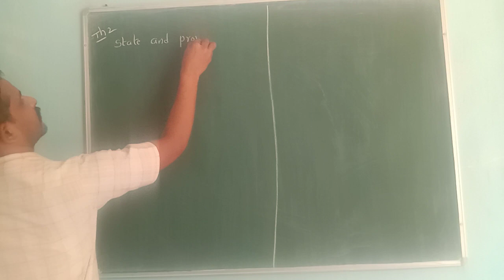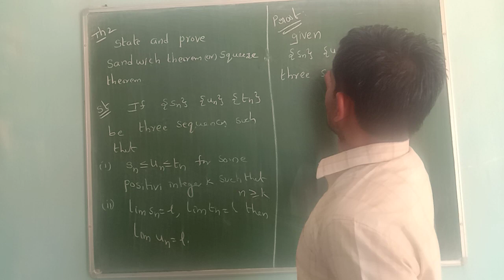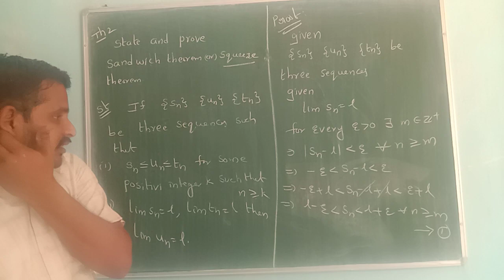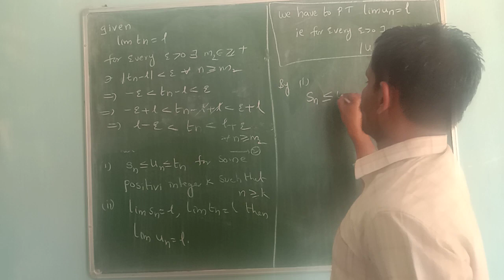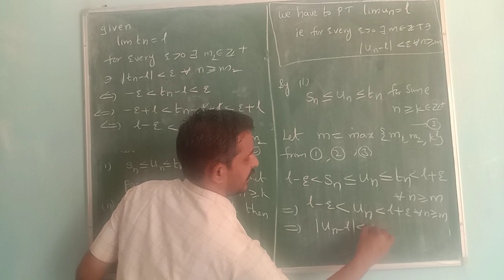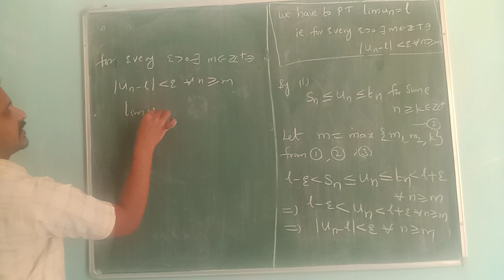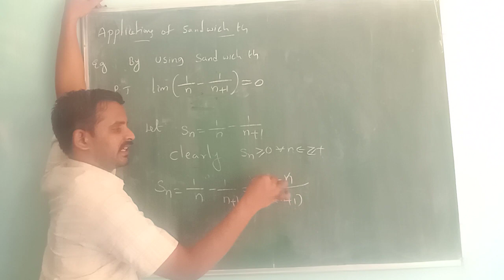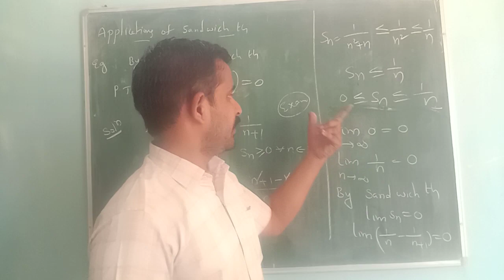2nd b.sc 4th sem maths sequences class-9